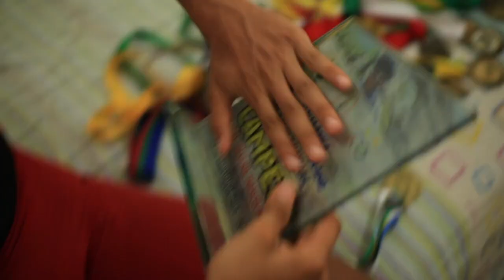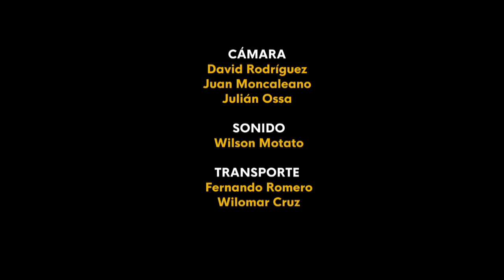San José Del Guaviare 01 - Somos Región Cap 099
"San José del Guaviare, capital de la esperanza".

La capital del departamento de Guaviare es además la puerta de entrada a esta tierra de ilusiones y colonos trabajadores. Al mismo tiempo, San José es el hogar de quienes, como varias comunidades indígenas, llegaron buscando un lugar para comenzar de nuevo. Las nuevas generaciones de guaviarenses proyectan su municipio a través de su esfuerzo y hasta su sufrimiento.

¿Qué municipio visitaremos el próximo capítulo?
No se pierdan SomosRegión con César el de Tabio, de lunes a jueves a las 11:30 a.m. EnLaTV.